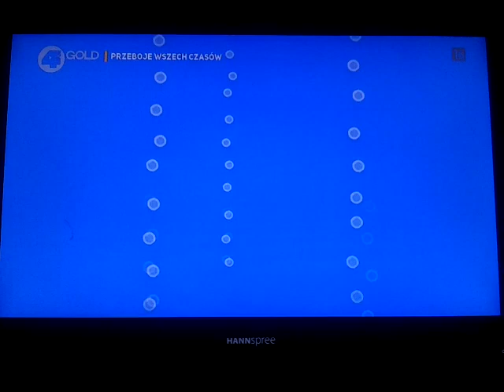Piesek Leszek - Ryba